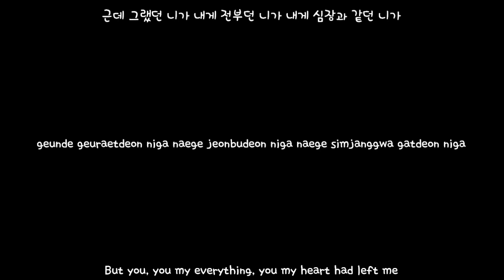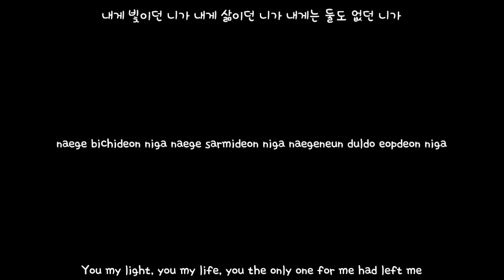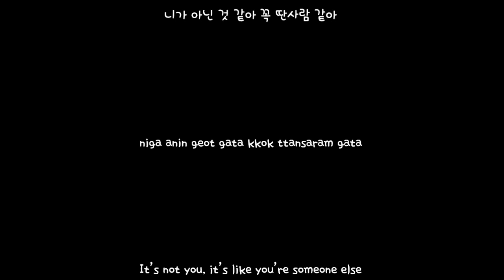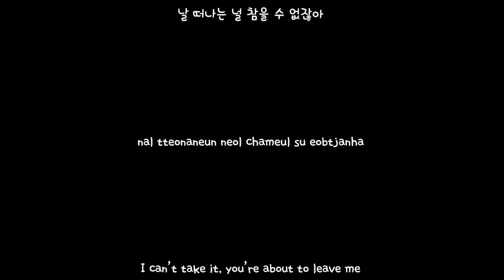[eng | han | rom] 니가 아닌 것 같아 (It`s not you) - K.Will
/ this is from his newest album 'Will in FALL'